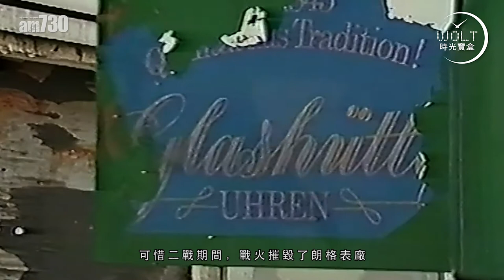【一周表事回顧】一隻表，重振了一個國家的製表業！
戴表要戴瑞士表，25年前這是常識吧！直至一隻表横空面世，人人跌破眼鏡，自此，瑞士表不再專美，人們開始談論的是……德國表！

bmgproductionmusic